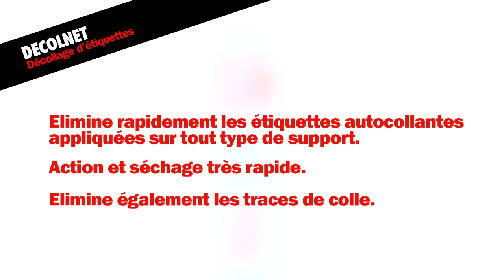Aérosol Jelt Decolnet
Il dissout toutes les colles sur tous les supports grâce à son solvant spécifique à double action chimique et mécanique. Elimine rapidement toutes les étiquettes autocollantes et toutes les traces de colles sur tous les supports. Sèche très rapidement.